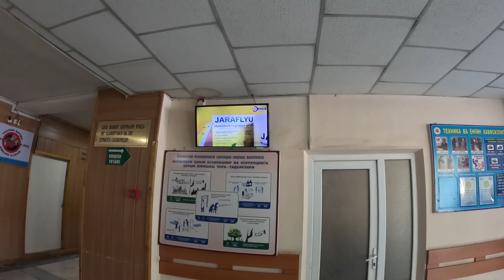India-கும் Uzbekistan-கும் இதுதான் வித்தியாசம் 🩺🏥 | Medical College in Uzbekistan | Tamil Trekker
Elixir Educational Group
No:6/25,Anjugam Nagar 3rd street, Kolathur
Chennai - 600099
Tamil Nadu,India

Welcome to the vlog! Today, we're taking you on a fascinating journey to explore Medical Academy in Uzbekistan. Tashkent Medical Academy is a renowned institution in Uzbekistan that provides medical education and training to students.The hostel is a facility where students can reside during their studies at the academy. It provides accommodation and various amenities to create a conducive living environment for the students. Typically, hostels have shared rooms or dormitories where students can stay, along with common areas such as study rooms, recreation rooms, and dining areas.The hospital associated with Tashkent Medical Academy is likely a teaching hospital, where medical students receive practical training and hands-on experience under the guidance of experienced medical professionals. Teaching hospitals are an essential component of medical education as they provide opportunities for students to apply their theoretical knowledge in real-life medical scenarios.During your visit to the hospital, you might have observed various departments and units, such as emergency rooms, wards, operating theaters, diagnostic laboratories, and specialized clinics. These areas serve different purposes and cater to various medical needs. It's a valuable experience to witness the functioning of a hospital and see healthcare professionals in action.